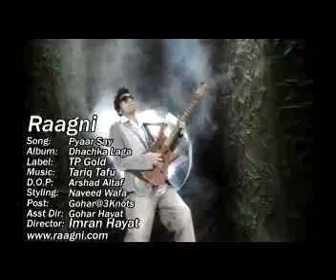Pyaar Say by Raagni